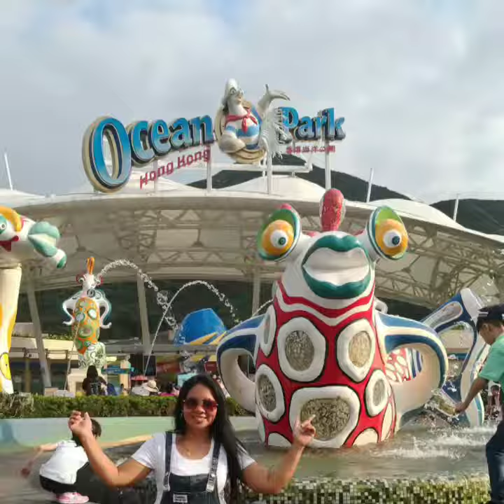Park makes me feel good